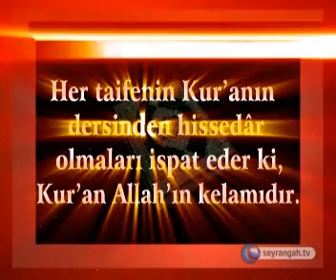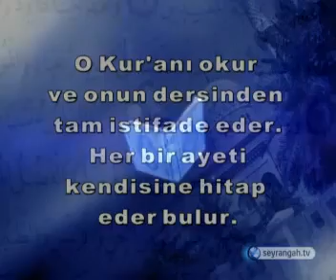Kur'an dan herkezin kendince istifade etmesi